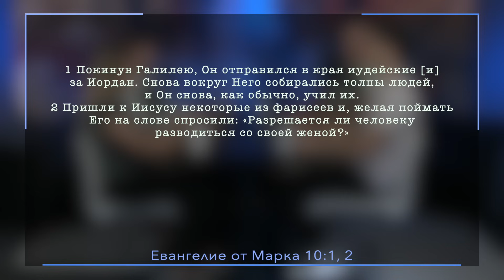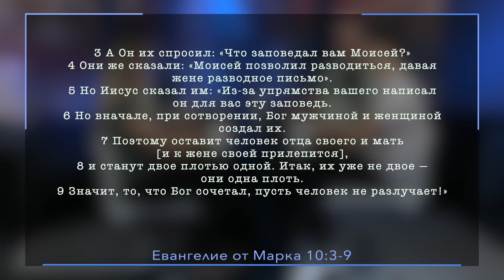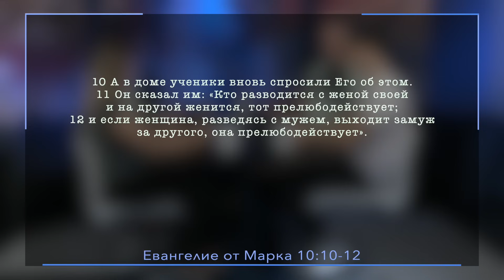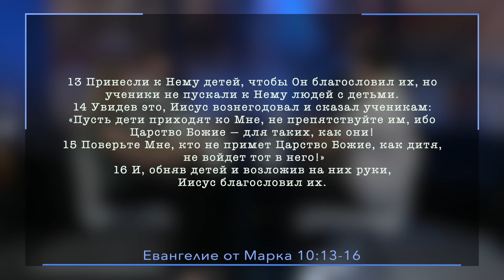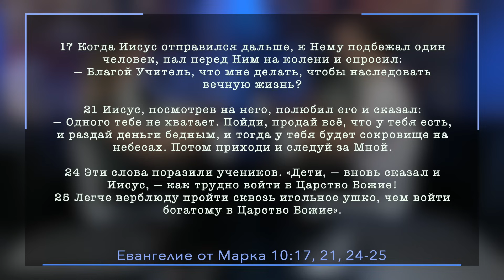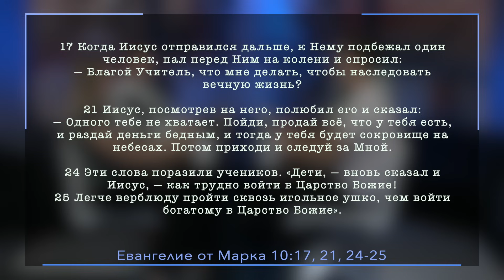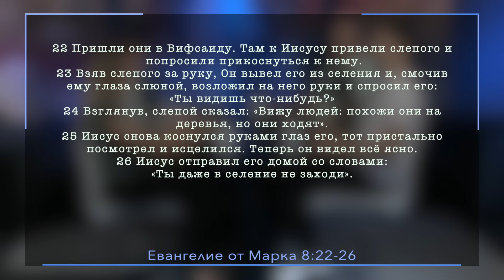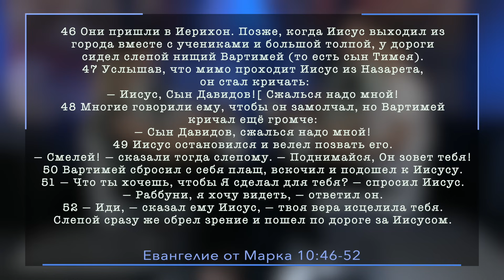Субботняя школа | Урок 8: Наставление учеников (часть 2)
Субботняя школа | Евангелие от Марка | Урок 8: Наставление учеников (часть 2)
Ибо и Сын Человеческий не для того пришел, чтобы Ему служили, но чтобы послужить и отдать душу Свою для искупления многих.
Урок этой недели посвящен Мapкa 10 главе. Эта глава завершает большой раздел Евангелия, в ней Иисус наставляет Своих учеников в преддверии креста. Примерно половина главы посвящена ученикам, а оставшаяся часть — вопросам, важным для ученичества, но преподанным через восприятие других людей, которые общаются с Иисусом.